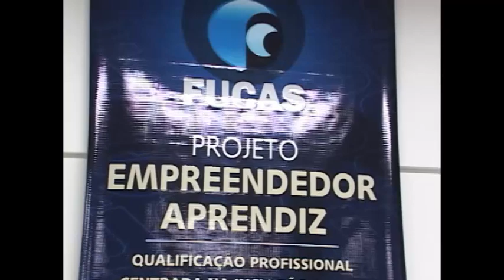Menor Aprendiz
Matéria da TV primavera falando das inscrições para o programa Jovem Aprendiz da Aba, que visa oportunizar uma vida profissional de qualidade aos jovens com idade entre 14 e 24 anos.